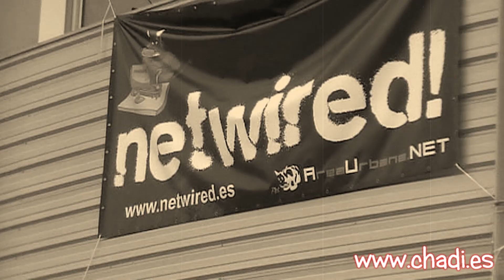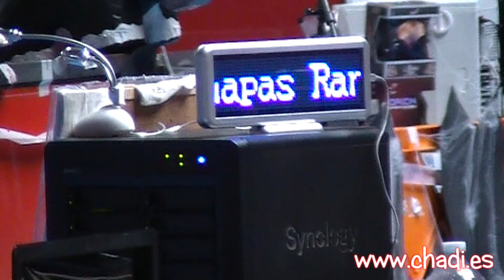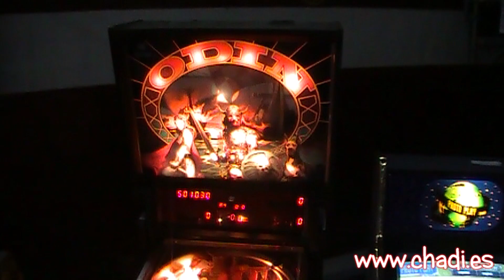NetWired 2013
Vídeo resumen sobre la NetWired, celebrada en Arroyo de la Encomienda (Valladolid). Durante los días 31 Octubre, 1, 2 y 3 de Noviembre de 2013.

Video summary of the NetWired held in Arroyo de la Encomienda (Valladolid). During the days of October 31, 1, 2 and 3 November 2013.